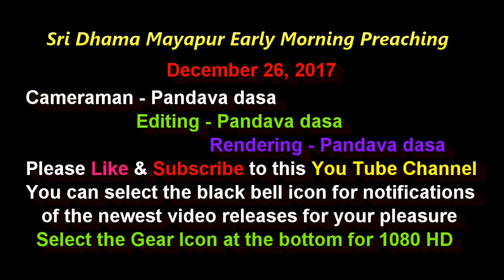2017 Morning preaching program after Mangal Aarti for the guests.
December 26, 2017 Morning preaching program after Mangal Aarti for the guests in the Bengali language at Sri Dhama Mayapur, India.
Video courtesy of Athul dasa with Mayapur TV.
Further editing, rendering and up-loading by Pandava dasa.